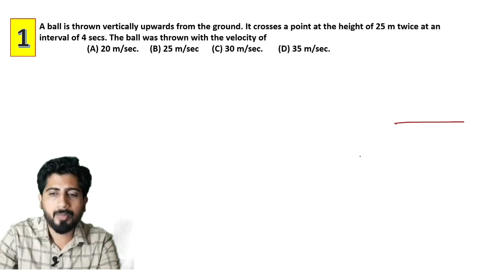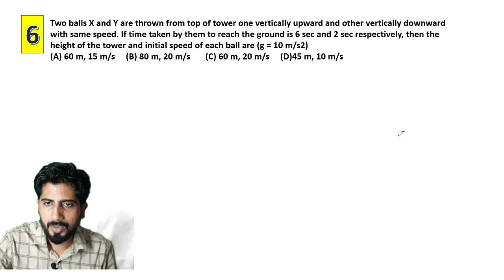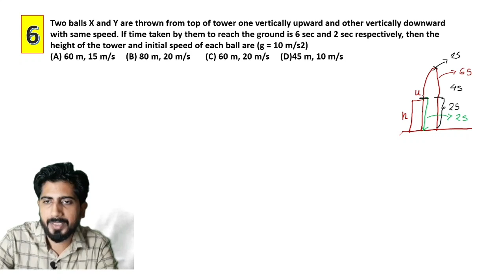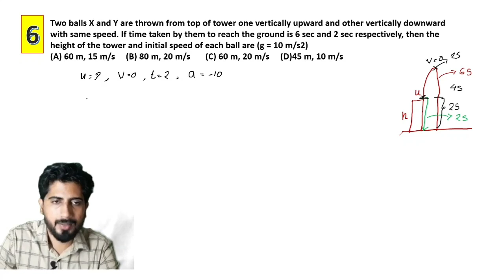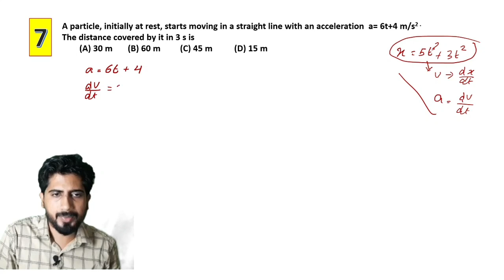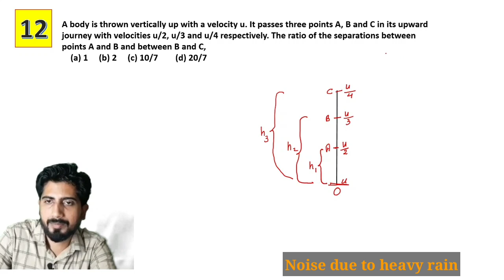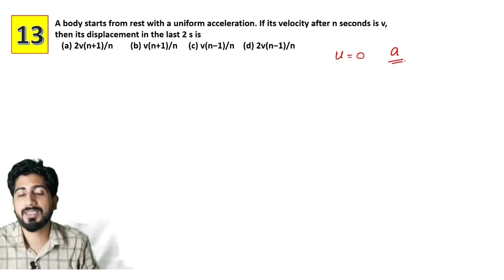motion in straight line | KINEMATICS | JEE | NEET| KEAM | free entrance crash